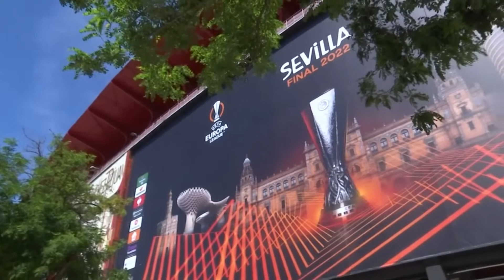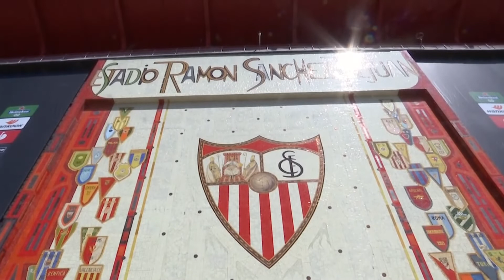UEL | Frankfurt players take a walk round the pitch ahead of the Europa League final.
Players and coaching staff from Bundesliga side Eintracht Frankfurt did a pitch walk at Seville's Ramon Sanchez-Pizjuan Stadium on Tuesday ahead of their UEFA Europa League final against Scottish side Rangers on Wednesday.

Oliver Glasner's team trained at their Frankfurt base earlier in the day before flying into the capital of Andalucía ahead of their first European final in 42 years.

Frankfurt claimed the UEFA Cup over two legs in 1980 thanks to an away goals win against fellow Bundesliga club Borussia Monchengladbach.

"Die Adler" go into Wednesday's game undefeated in 12 all of their Europa League matches.